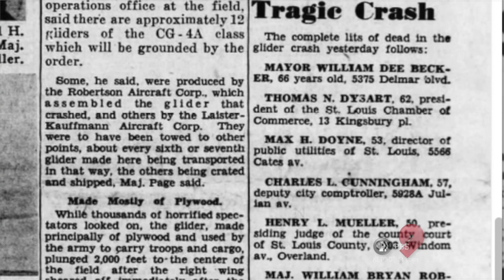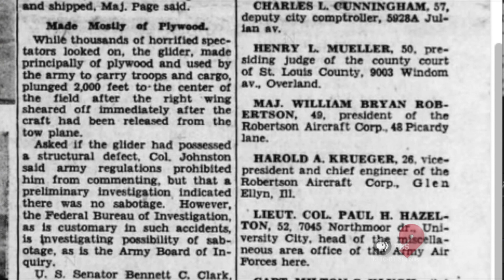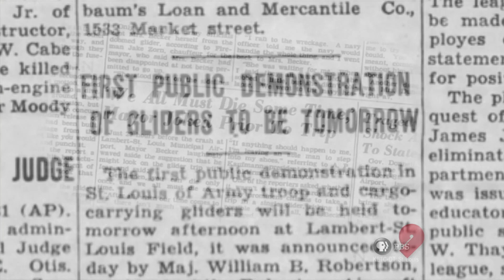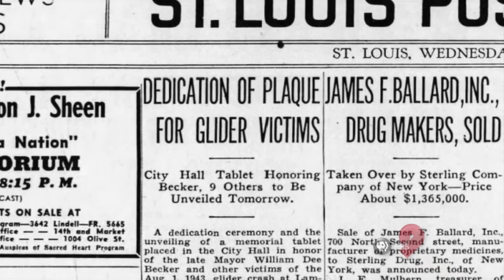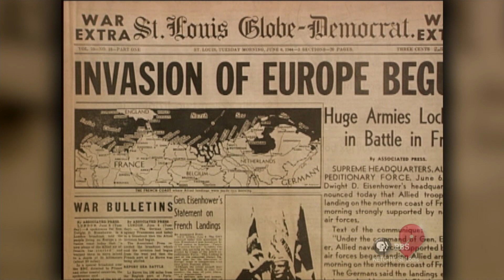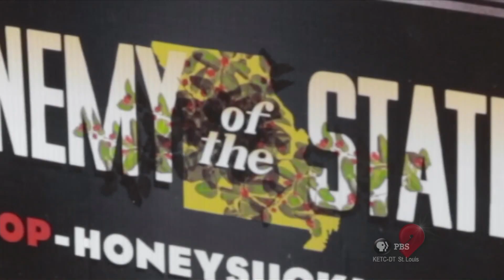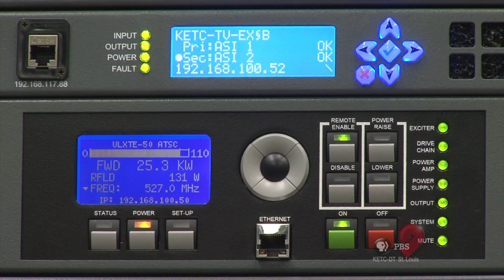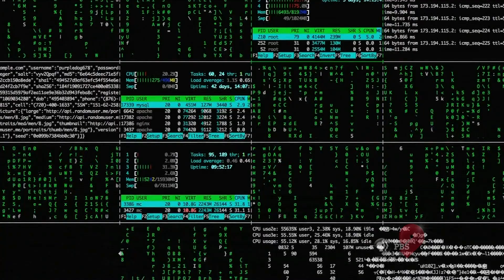Living St. Louis | July 30, 2018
Glider Crash
75 years ago, a wartime patriotic demonstration in St. Louis ended in tragedy.

Honeysuckle
A mock trial is staged at the Old Courthouse. The defendant is an invasive plant.

Drought Resistant Plants
A Principal Investigator for the Donald Danforth Plant Science Center studies genetic properties of sorghum with the goal of improving drought resistance in corn.

Arch Dedication
A look at ceremonies at the Arch grounds in 1950 and 2018, and the issues that surrounded them.

A New Channel
How and why the Nine Network installed a new transmitter at its broadcast tower.